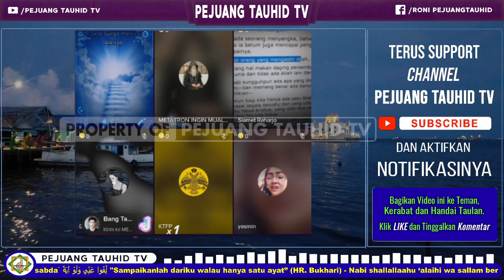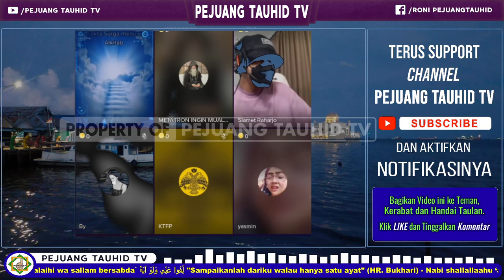TAK MAMPU LAGI MEMBANTAH DENGAN DALIL, KEBIASAAN MEREKA MAIN KICK | DISKUSI ISLAM VS KRISTEN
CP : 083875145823